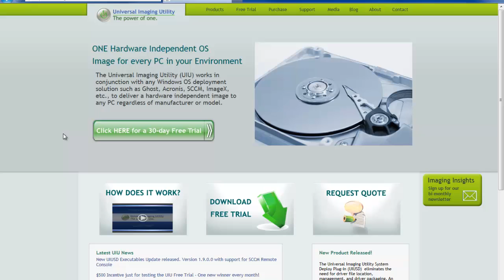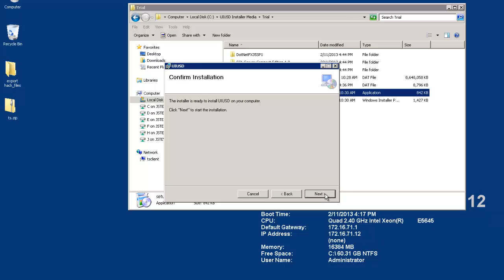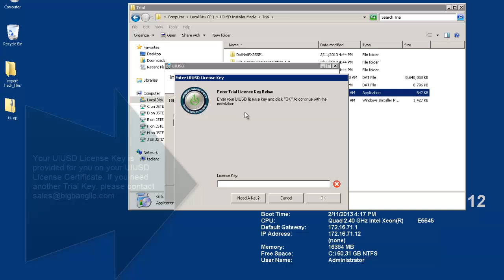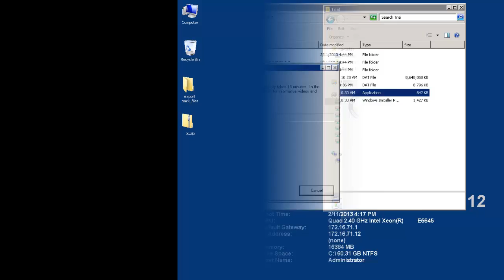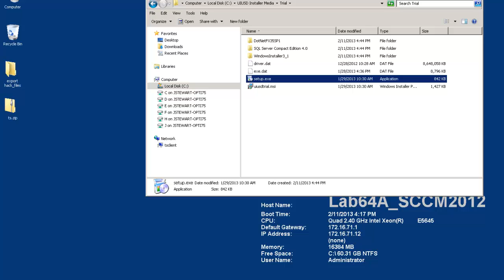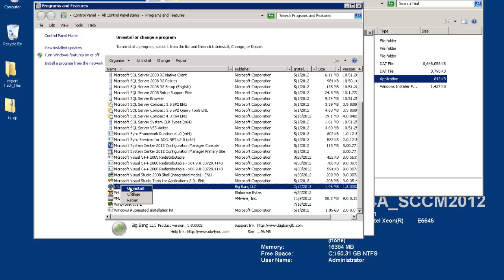UIUSD for SCCM - How to Download and Install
Automated Driver Management for Microsoft SCCM with the Universal Imaging Utility System Deploy Plug-in (UIUSD). Watch this video to learn how to download and install the UIUSD into your SCCM framework.